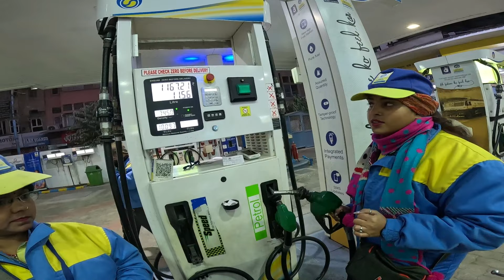Superbike ki 1st Ride par Ye kya kar dia 😱 220+ Kmph